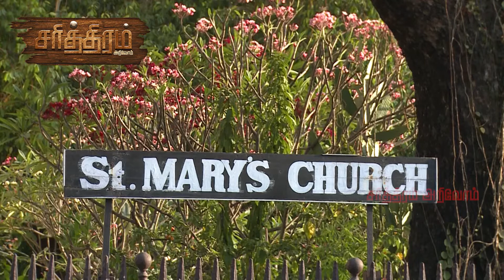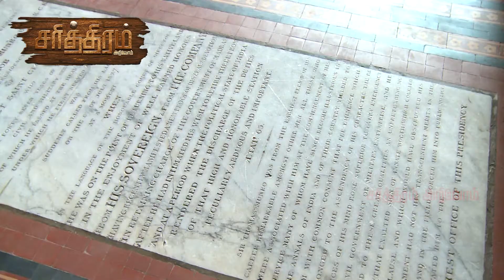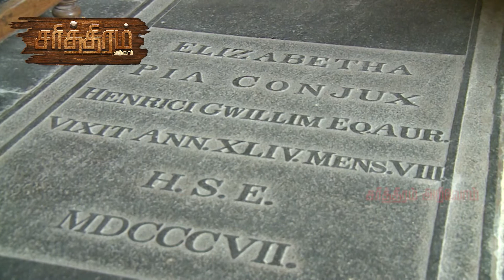ST Marrys Church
St. Mary's Church (புனித மேரி தேவாலயம்) is the Anglican church located at Fort St George in Chennai, Tamil Nadu, India. It lies East of Suez and also the oldest British building in India.